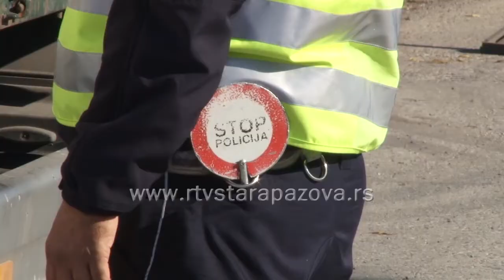Zimske gume obavezne od 1. novembra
Bliži se 1. novembar, dan kada sva vozila u Srbiji moraju da imaju zimske gume, ukoliko ih na putu sretne sneg. ukoliko ne slede paprene kazne.